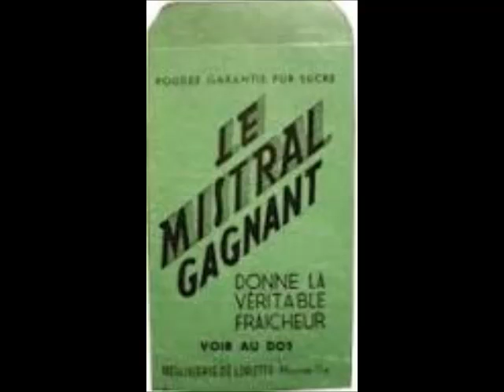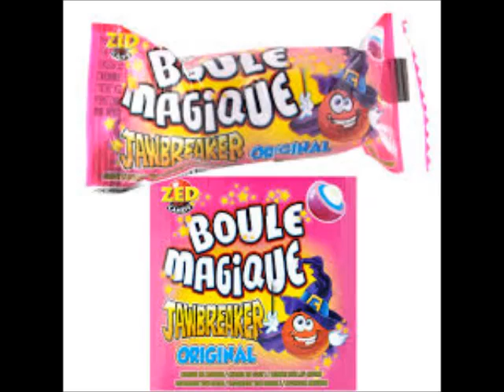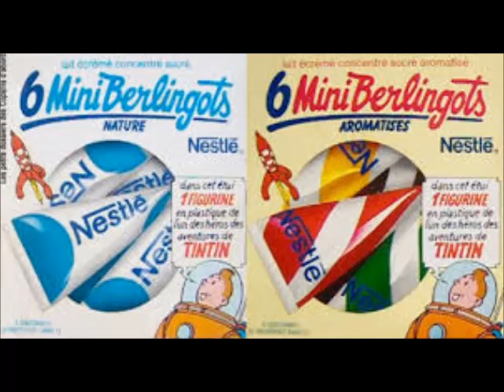souvenirs de bonbons